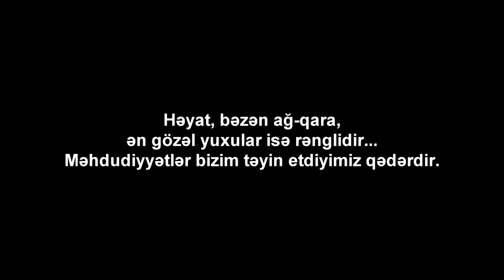Tovuz yaradıcılıq emalatxanasının kino qrupu - Rəngli yuxular (Sosial çarx)